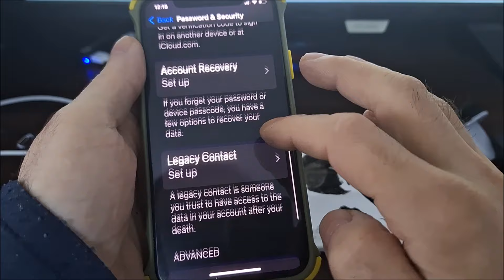How to add fingerprint on iphone 11 | Fingerprint on iphone 11 pro max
How to add fingerprint on iphone 11. How to do fingerprint on iphone 11 pro max. How to set fingerprint on iphone 11 pro. How to get fingerprint lock screen on iphone 11